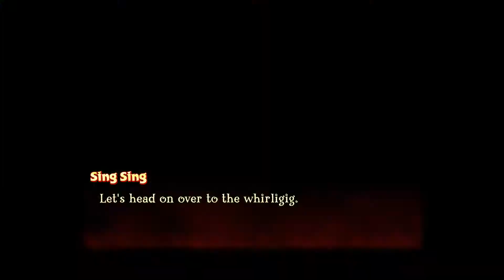Spyro Reignited trilogy PC - Pandy, Boss Spike a Bentley - NERetro play 22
Blíži sa záver druhé sveta. Ako lepšie to zakončiť ako návštevou ku milým pandám. Následne čarodejnica na nás vypustí Spika, bossa prešibaného. Spoznáme aj Bentlyho, spoločníka s bakuľou schopnou zničiť skoro čokoľvek. S jeho pomocou definitívne ukončíme resty v Poludných záhradách.
Ďakujem za Váš záujme a pozretie. Prajem príjemný deň a príjemné hranie, Gameri. Hlavne si užívajte života.